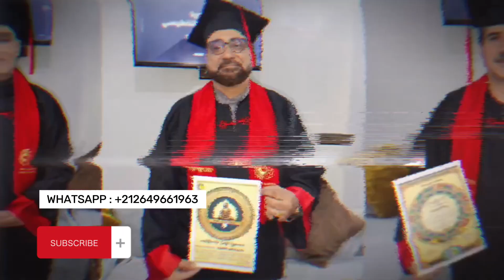اعلان هام لتعلم التنويم المغناطيسي و التنويم الايحائي - الفوج الثاني 2024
سارعو للتسجيل في دورة التنويم المغناطيسي لسنة 2024 ، اقوى دورة تكوينية في العالم تجعل الطالب يحترف من اسبوعه الاول دورة حضورية و عن بعد سارعو للحجز  ♥️

موقعنا الالكتروني الخاص بدورة التنويم المغناطيسي الحضورية👇
ahmedhendiya.online
الدورة عن بعد 👇

كبار مدربين التنويم المغناطيسي في العالم العربي هو الماستر احمد هندية منوم مغناطيسي و معالج من سنة 2013

🏆انا المدرب و المعالج الخبير الماستر احمد هندية في مجال التنويم المغناطيسي ازيد من 9 سنوات ❤️

استفد من الجلسات  علاجية الخاصة بنا.
🥰الماستر احمد هندية المدرب و المعالج المعتمد من اكبر المؤسسات الدولية مؤسسة الفقى العالمية -معتمد من اكاديمية عبد القادر العداقي الدولية معتمد من البورد الامريكي و الكندي  الحاصل على عدت ديبلومات معتمده ..يفتح لكم باب جديد في الاشتراك
دورات تكوينية في. التنويم بالايحاء و المغناطيسي.و فن السحر  و ,العلاج بالتنويم المغناطيسي,  و الاسقاط  النجمي ومجالات اخرى